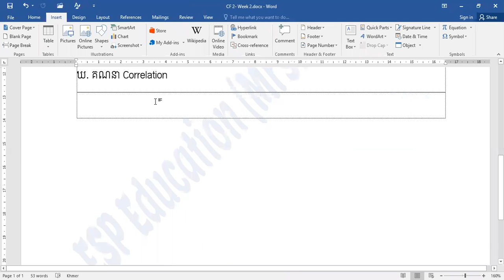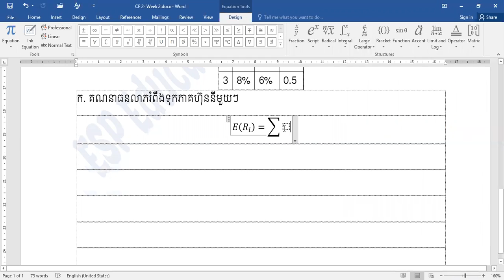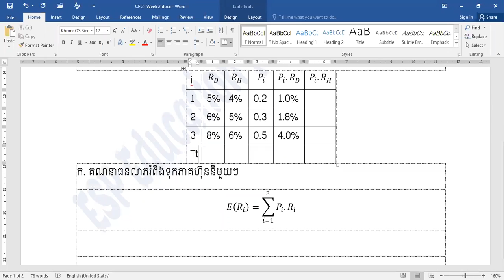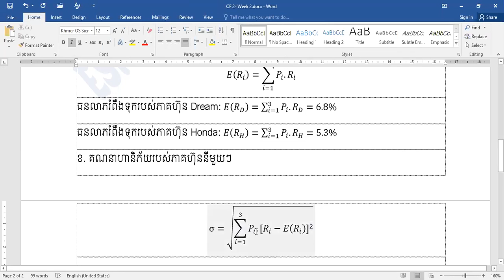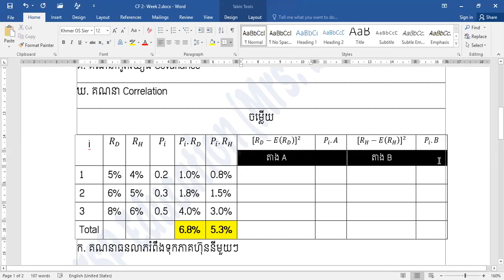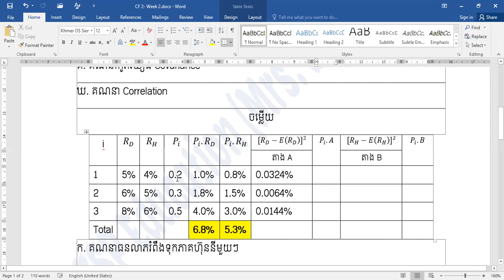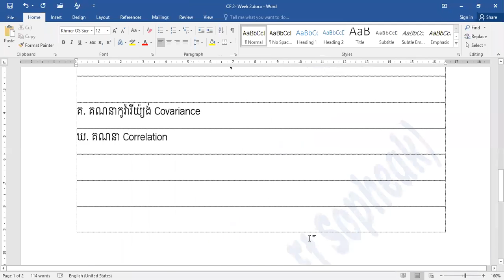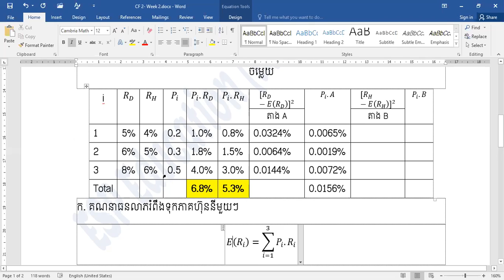លំហាត់​អនុវត្ត​ ភាគ 1 ជំពូក 3 & 4 Part 1 - CF2 Week 2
🌷ESP Education 🌷
Thanks 🙏 😘
-English
-Math
⛳️ESP Education ⛳️
Thanks